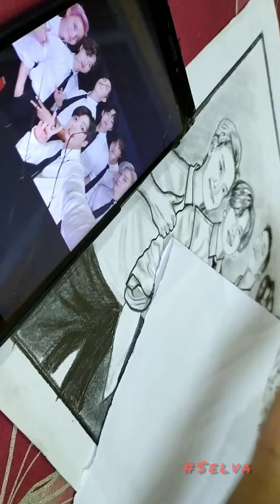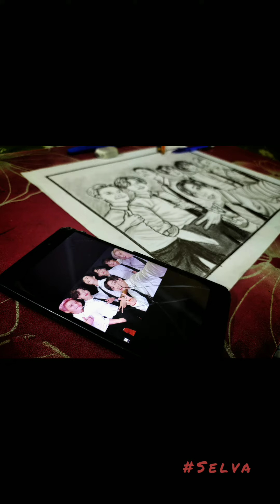YOU ARE MY UNIVERSE 💜